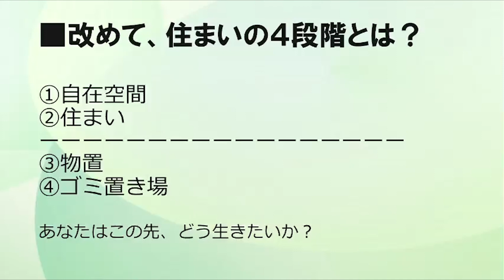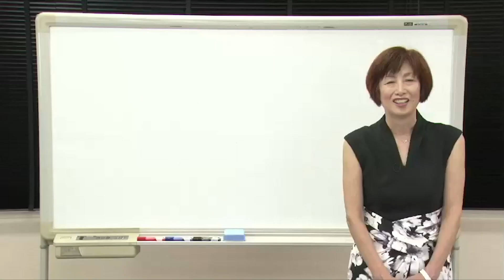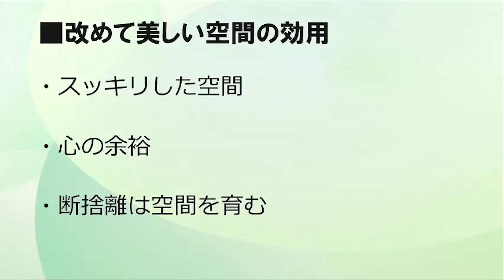【断捨離】自宅が「物置き」になる人の共通点